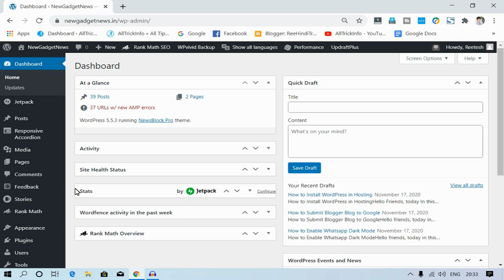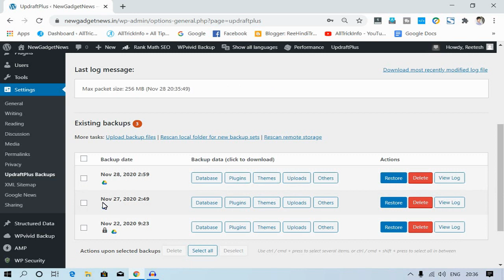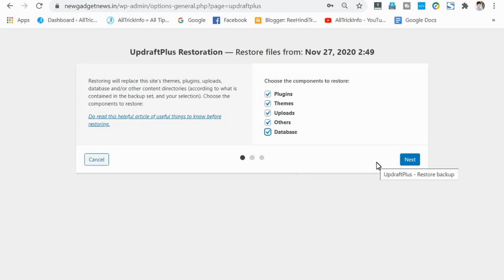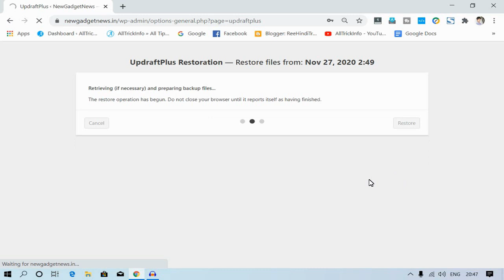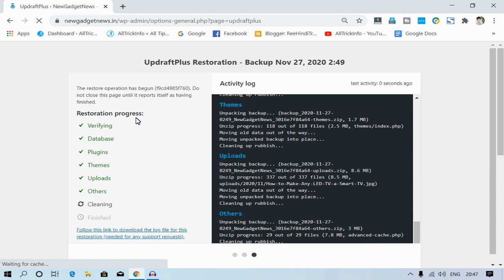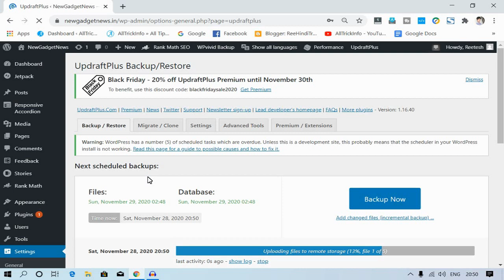Backup Restore Kaise Kare | UpdraftPlus Backup Restore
hello friends aj is video me UpdraftPlus Backup Plugin Setup Kaise karte hain iske bare me bata raha hu to bane rahe ap is video ke end tak uske bad ap bh yeh jarur kar payenge.

view this full video And Setup UpdraftPlus Backup Plugin Properly

UpdraftPlus Backup Plugin Setup Kaise Kare | UpdraftPlus Setup Kaise Kare | UpdraftPlus Backup Plugin